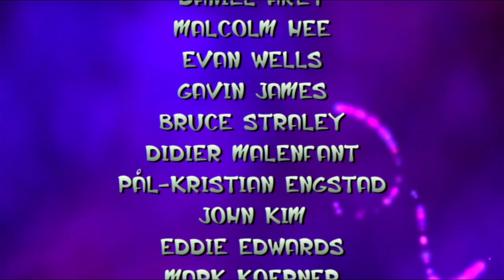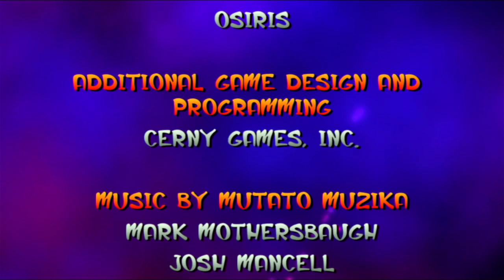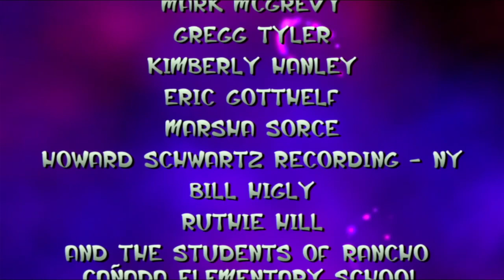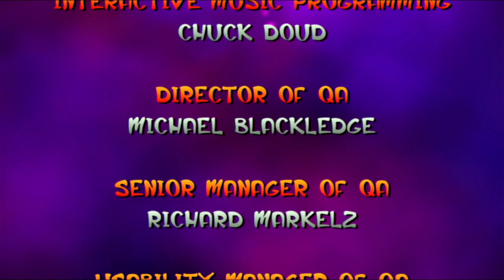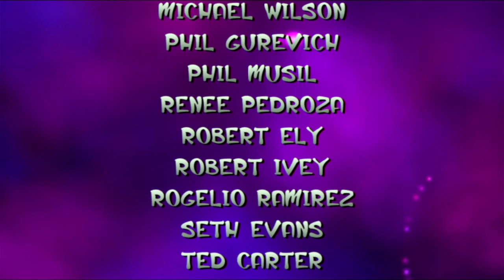[Jak and Daxter: The Precursor Legacy] Chill Playthrough - Come and Be Nostalgic With Me! [Part 3]